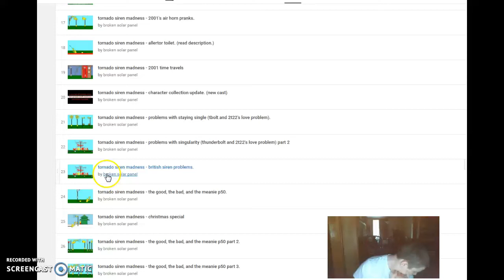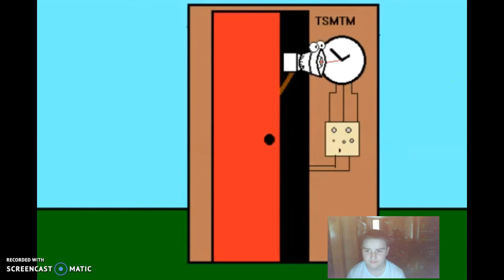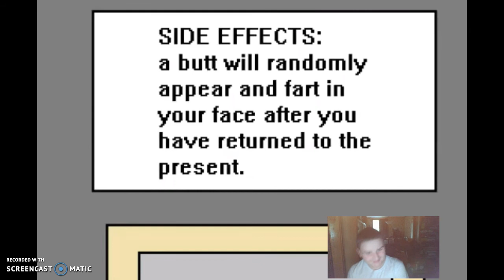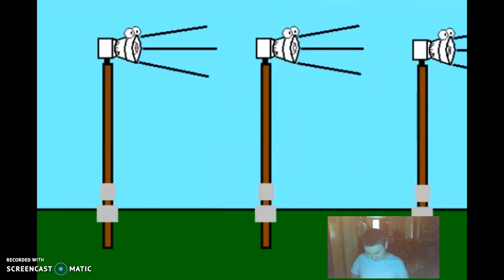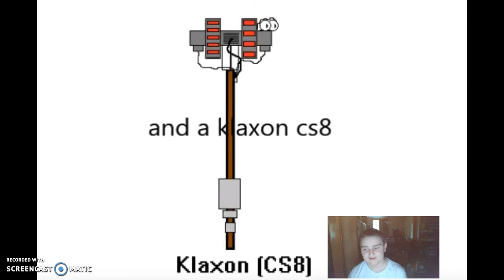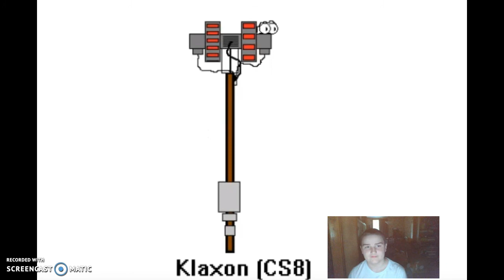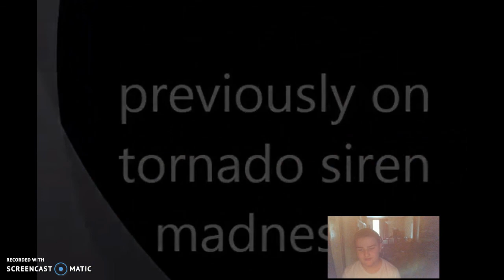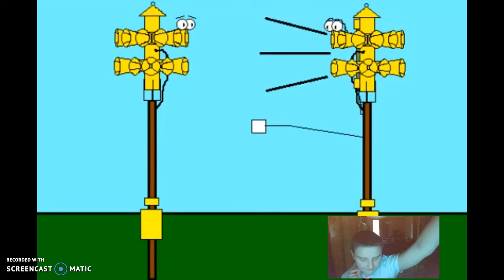Tornado Siren Madness Reaction Part 4!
Credit to Broken Solar Panel. Credit to DeShawnRaw fot the oooooooooo